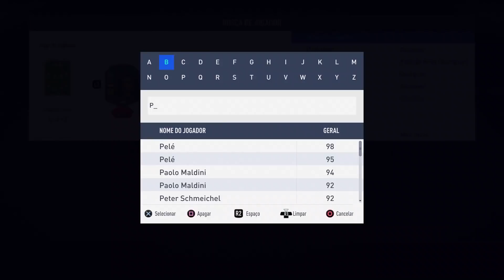MELHORES INVESTIMENTOS POTM OUTUBRO PREMIER LEAGUE 💣💥😱 || LINKER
DESCUBRA AS MELHORES TÉCNICAS DE TRADE PARA  GANHAR COINS NO

Investimentos POTM outubro Premier League!

Quer ficar por dentro de tudo que rola no canal ??